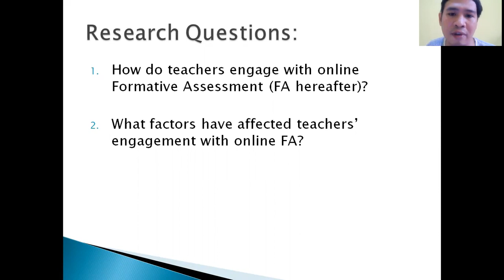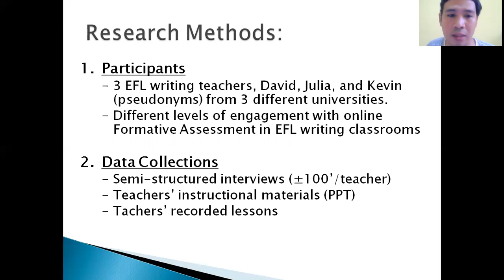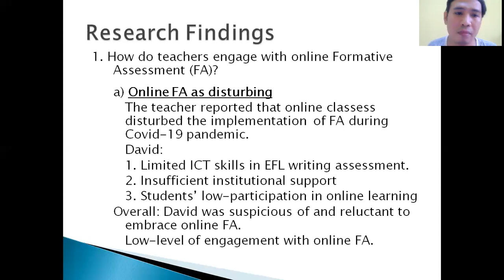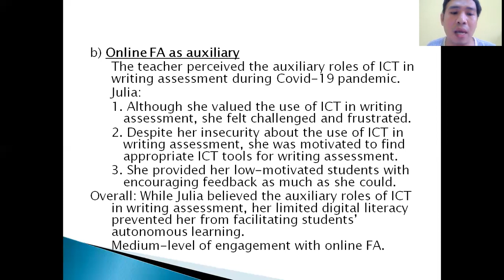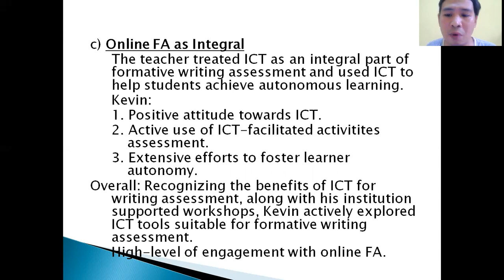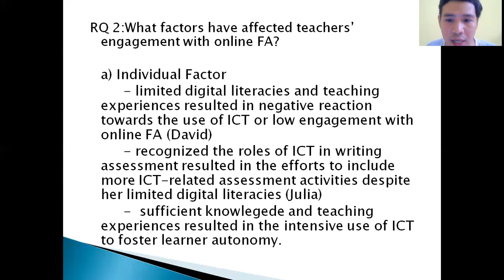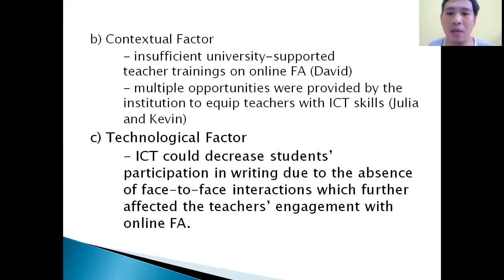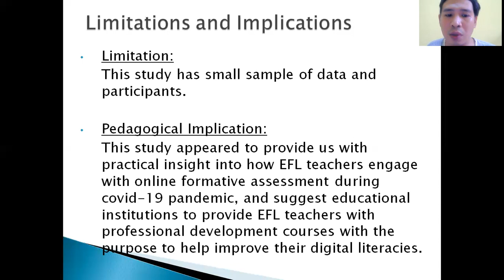2nd ICOTEL Presenter : ANDRI SUHERMAN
16. ANDRI SUHERMAN - EXAMINING HOW INDONESIAN EFL TEACHERS ENGAGE WITH ONLINE FORMATIVE ASSEEMENT DURING COVID-19 PANDEMIC